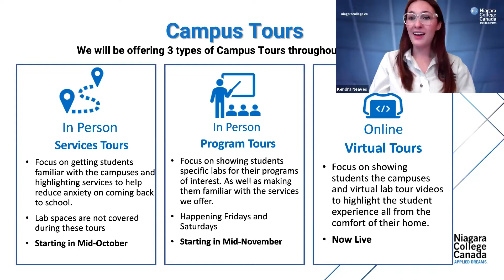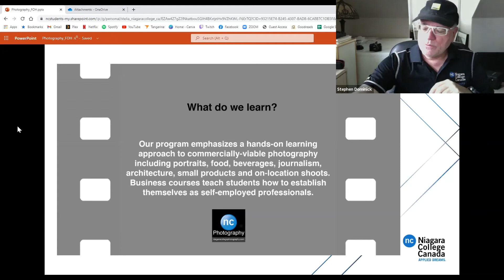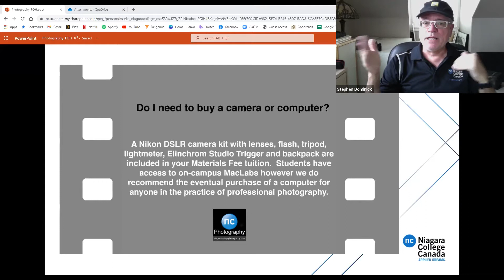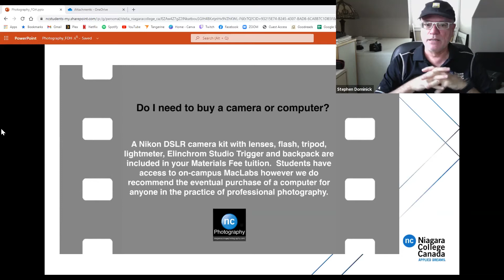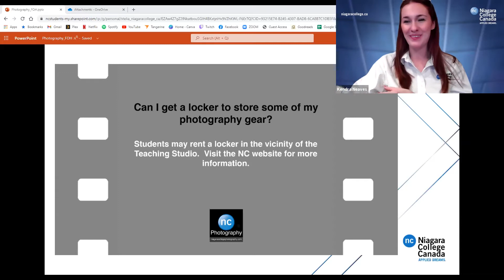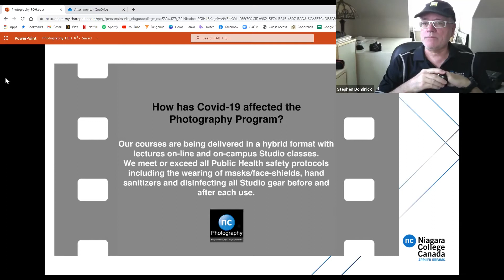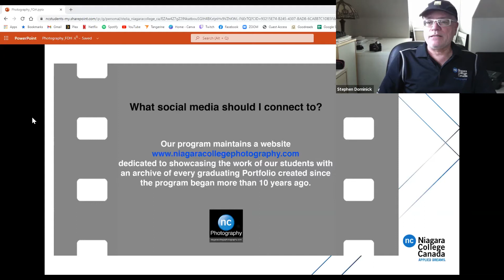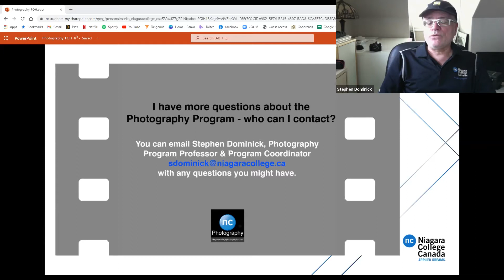Photography program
Photography